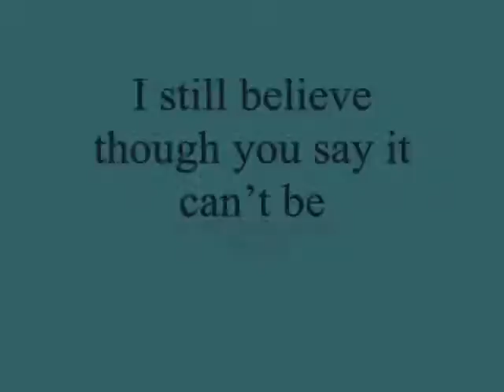I still believe though you say it can’t be,